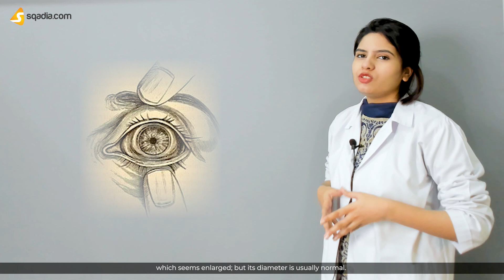Megalocornea | 2-Minute Ophthalmology | Medical Student Education | V-Learning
This sqadia120 short video clip of Ophthalmology is the short description of Megalocornea.

Megalocornea is a corneal disease in which enlarged cornea is observed at the time of birth or after the age of 2 years.

Medical lecturer demonstrates in this online Ophthalmology short medical video for medical school students that the normal size or horizontal diameter of the cornea at birth is about 10mm and the adult size is about 11.7mm.

Systemic associations include Marfan’s, Apert, Ehlers Danlos and Down syndromes which are among the Congenital Anomalies.